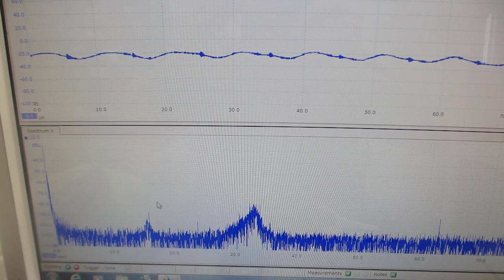メガヘルツの超音波発振制御と表面弾性波（超音波システムの開発技術）